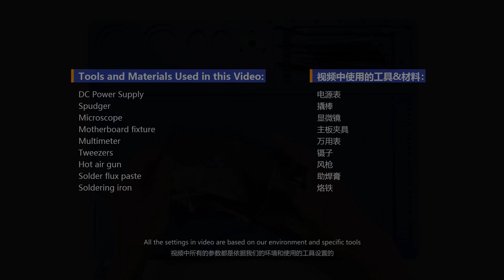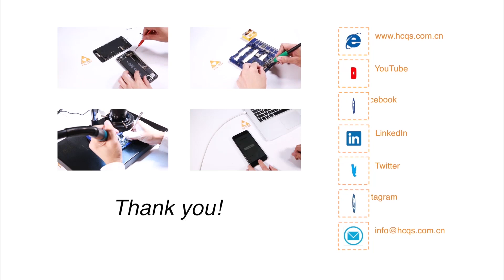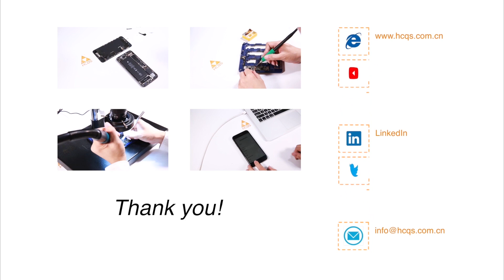How to fix iPhone X No Touch Issue, Case 2 | Motherboard Repair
Why does your iPhone touch doesn't work? It could be a hardware or a software problem, but if your iPhone touch remains unresponsive after you have troubleshot iPhone software and replaced the screen, the problem normally lies within the motherboard. In this video, we share how to fix iPhone X touch not working with chip level repair, hope you enjoy our sharing.

We provide chip-level repair training service
99% success rate for ID unlock & motherboard swapping